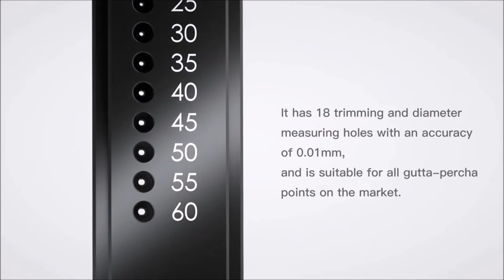Calibro/Cutter R1 Plus per coni di guttaperca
Calibro/Cutter R1 Plus per ogni tipo di coni in guttaperca presenti sul mercato.

- Massima precisione
- Lama di taglio a doppia faccia
- Leggero ed antiruggine
- Righello da 30 mm.

ricerca e seleziona qualità e soluzioni per voi.
Via L. Muratori 46/11
20135 MILANO